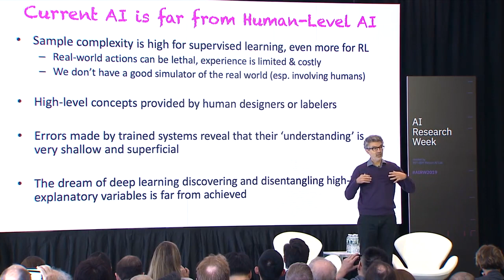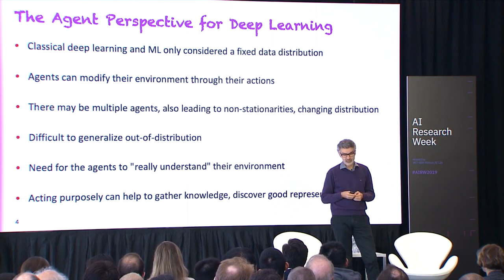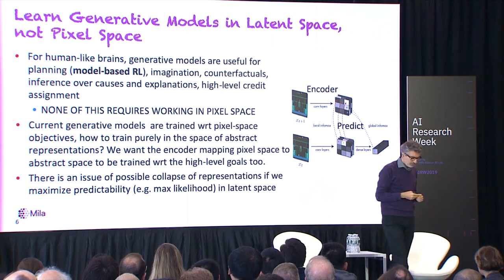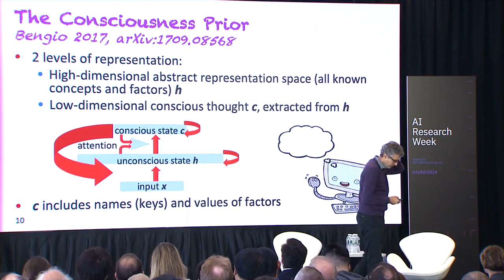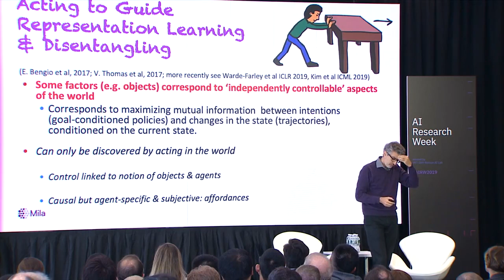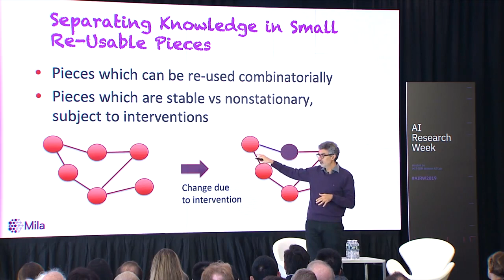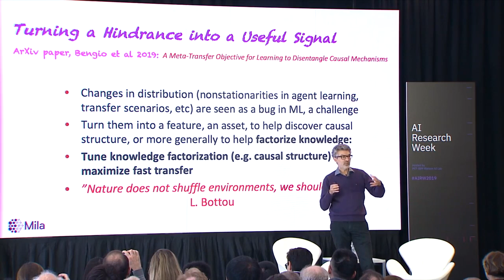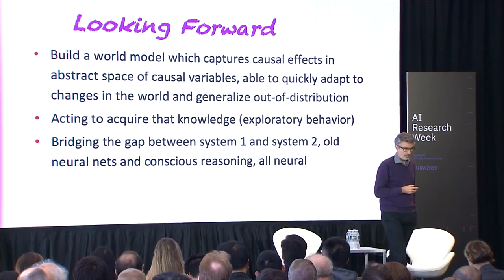Deep Learning | AI Horizons Keynote by Yoshua Bengio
Source: IBM

Welcome to AIP.
- The main focus of this channel is to publicize and promote existing SoTA AI research works presented in top conferences, removing barrier for people to access the cutting-edge AI research works.
- All videos are either taken from the public internet or the Creative Common licensed, which can be accessed via the link provided in the description.
- To avoid conflict of interest with the ongoing conferences, all videos are published at least 1 week after the main events. A takedown can be requested if it infringes your right via email.
- If you would like your presentation to be published on AIP, feel free to drop us an email.
- AI conferences covered include: NeurIPS (NIPS), AAAI, ICLR, ICML, ACL, NAACL, EMNLP, IJCAI

Donate any cryptocurrency on BEP20 (BTC, ETH, USDT, BNB, Doge, Shiba): 0x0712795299bf00eee99f13b4cda0e19dc656bf2c
BTC ⇢ 1BwE1gufcE5t1Xh4w3wQhGgcJuCTb7AGj3
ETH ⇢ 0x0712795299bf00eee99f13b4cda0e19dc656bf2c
Doge ⇢ DL57g3Qym7XJkRUz5VTU97nvV3XuvvKqMX
USDT (TRN20) ⇢ THV9dCnGfWtGeAiZEBZVWHw8JGdGCWC4Sh